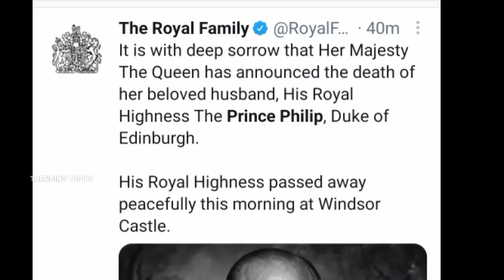Prince Philip 99 age Ruling Hell ! Montero Song ! Trending TOPICS